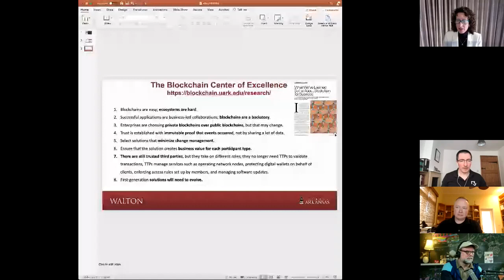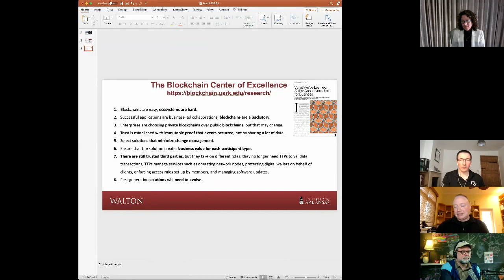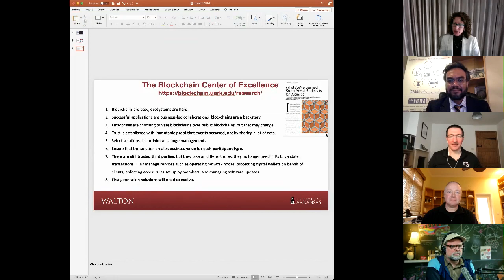ISC2021: Future of Enterprise Blockchains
ISC2021: The Future of Enterprise Blockchains

Chair: Professor Mary Lacity FBBA

Speakers:

John Wolpert FBBA
Richard Brown (BBA Advisory Board)
Brian Behlendorf (Linux Foundation)

Host: Dr Naseem Naqvi FBBA

The British Blockchain Association hosted the 3rd Blockchain International Scientific Conference on March 15, 2021. The conference hosted blockchain researchers and industry experts from 19 countries and 52 organisations.